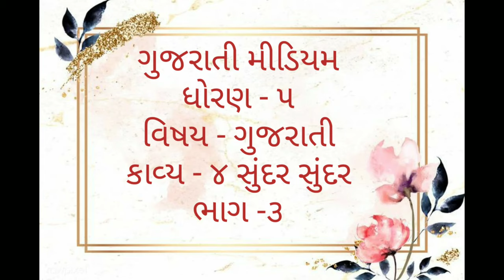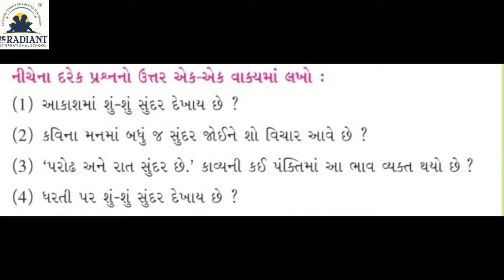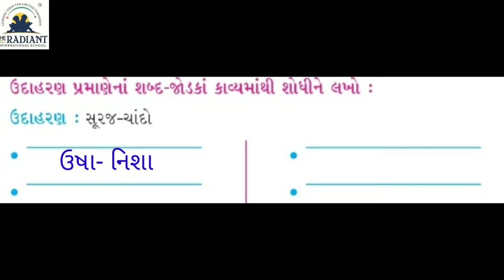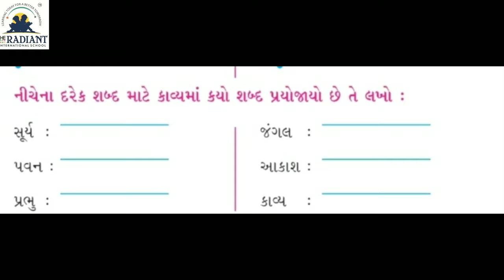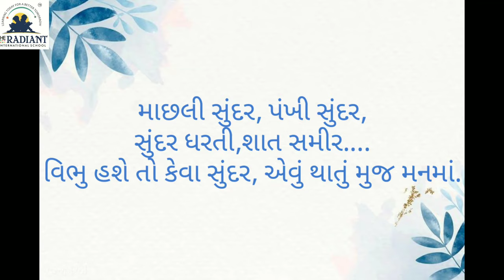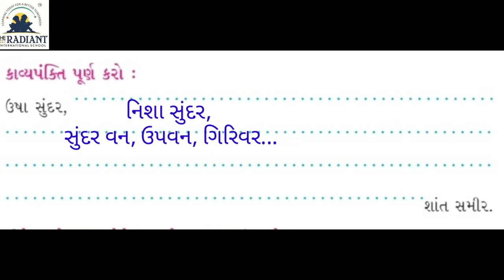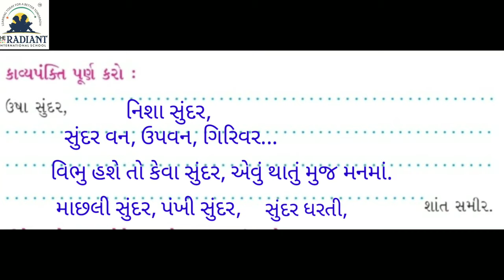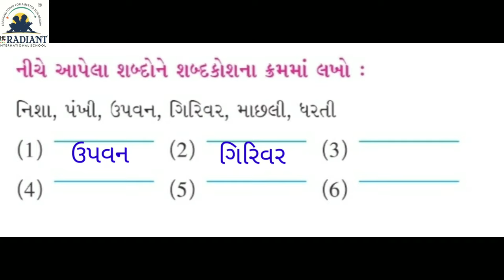GUJ MED STD 5 GUJARATI ધોરણ ૫ ગુજરાતી ૪ સુદર ભાગ ૩